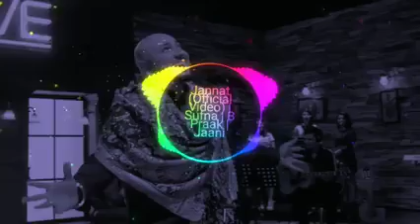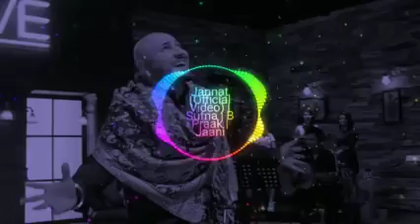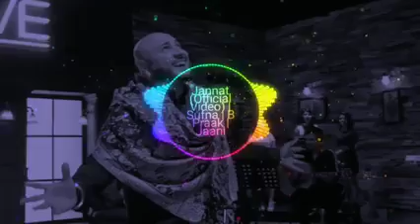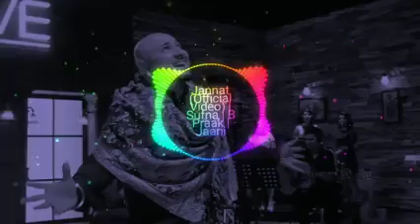Tera Hasna bhi Jannat hai full song download in hindi